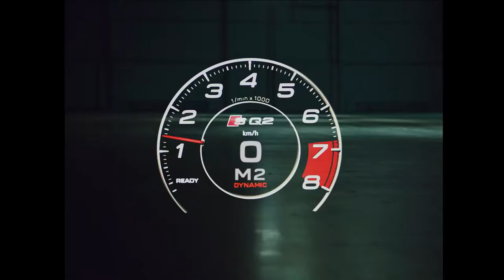The NEW Audi SQ2 - Celebrate the Speed of Life